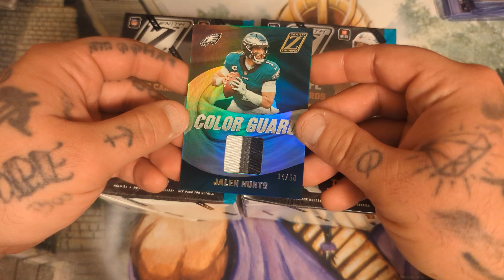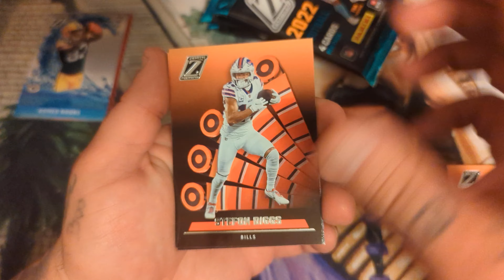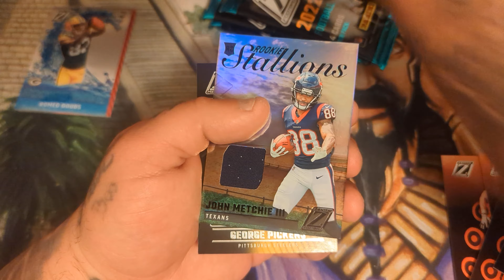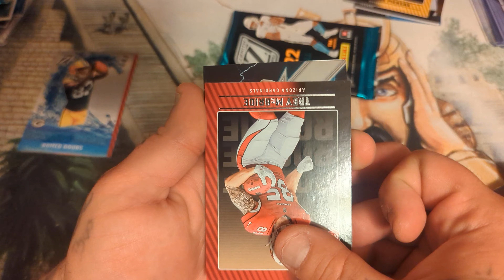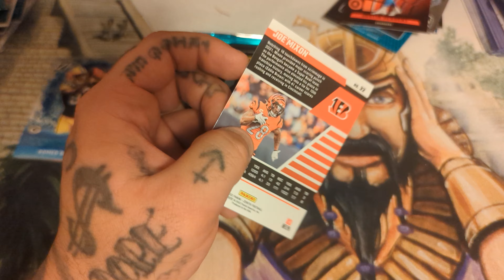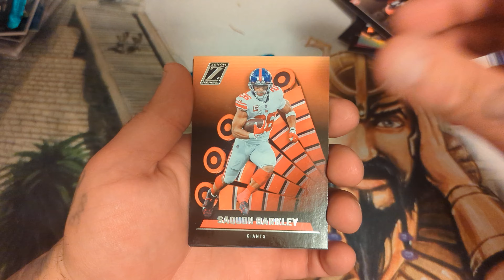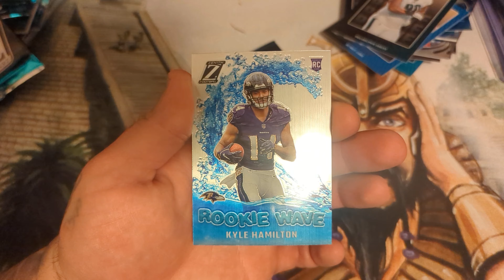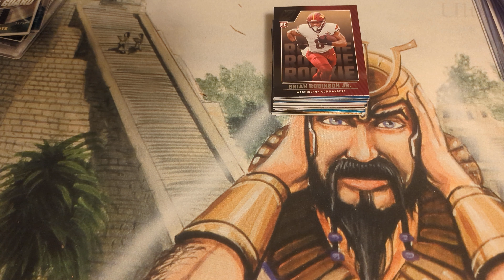2022 ZENITH FOOTBALL BLASTER BOX OPENING X2.. can we hit an auto this time ?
LOOKING FOR SINGLES & SEALED PRODUCT? CHECK OUT MY EBAY & MERCARI @ JTSPORTSANDTCG